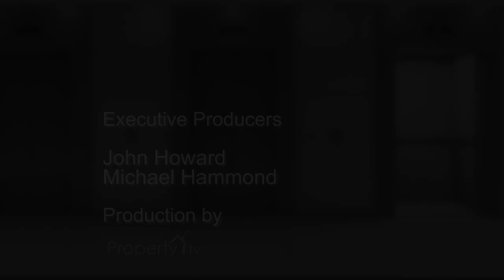Property Elevator Season 3 Episode 6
Property Elevator is the show that gives budding property developers the chance to partner with a seasoned professional.

In this episode Chris Maguire and John Mackenzie pitch to John Howard, Helen Chorley, Nicholas Wallwork, Ranjan Bhattacharya and Paul Mahoney, collectively known as ‘The Angels’.